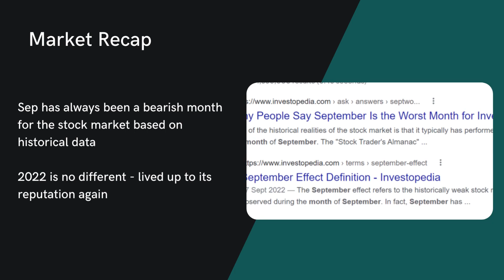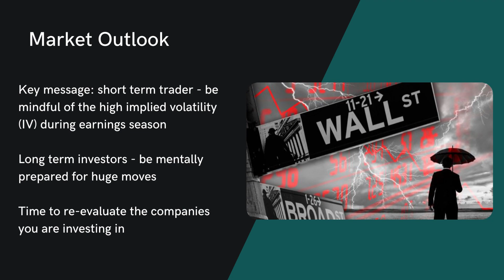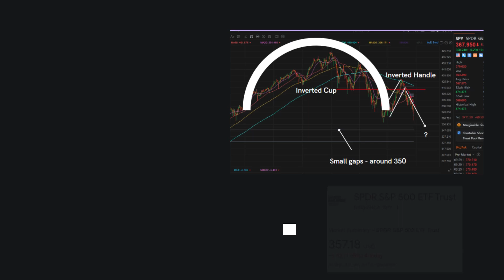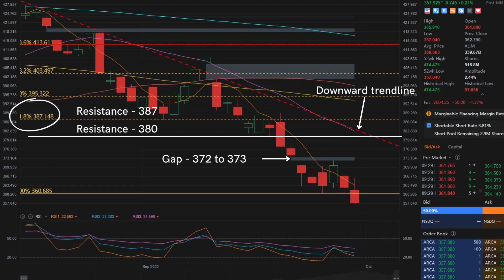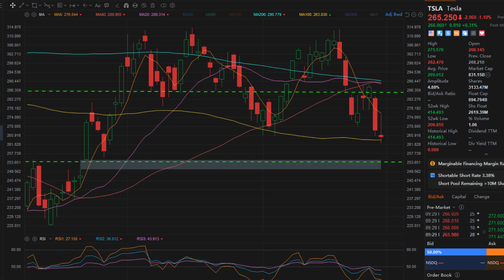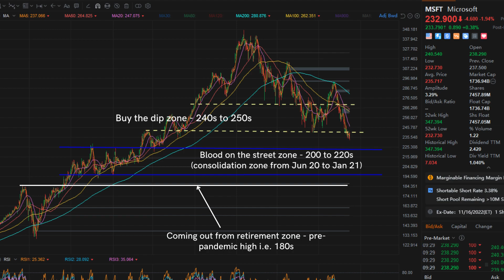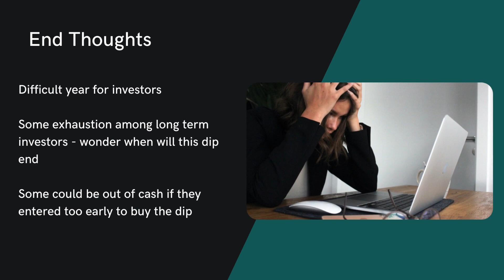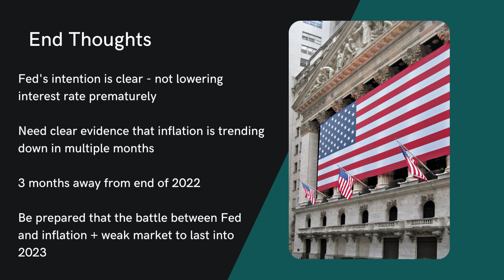Stock Market Outlook - Oct 2022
The stock market has been nothing but brutal over the last 2 weeks! It just kept falling and falling. Some long term investors might feel a little worried. If you’re one of them, then this video is for you.

In this video, I shared my thoughts on this massive sell off that we are currently experiencing, and for curious viewers, I also shared 3 of my personal buy zones for stocks like Tesla, Apple, Microsoft and Google in the technical analysis segment.

Stocks covered in the video (technical analysis) – SPY, Apple, Tesla, Microsoft, Google

0:00 - Intro
0:27 – Market Recap
1:41– Market Outlook
3:38 – SPY Technical Analysis (Broader Market)
6:14 – Apple Technical Analysis
7:34 – Tesla Technical Analysis
9:18 – Microsoft Technical Analysis
10:39 – Google Technical Analysis (+ Option Trade)
11:37 – End Thoughts